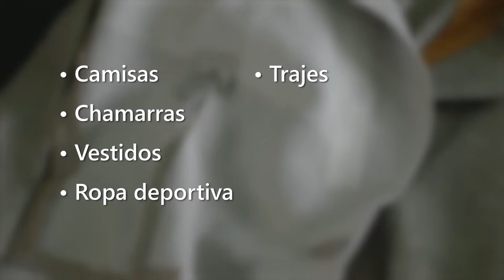Interlining Product Video - SP